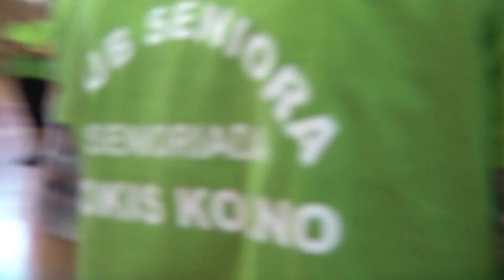Cz. 12 - Wręczenie nagród, dekoracja - pokaz tańca, seniorzy z Łomży - I SENIORIADA - KOKiS - 2011 r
Cz. 12 - Wręczenie nagród, dekoracja - pokaz tańca, seniorzy z Łomży - I SENIORIADA - KOKiS - 22 październik 2011 r. Jeśli chcesz obejrzeć następne lub poprzednie konkurencje z tej imprezy, to kliknij tutaj